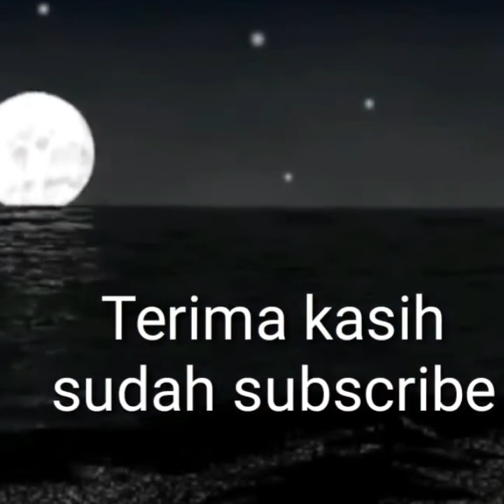BANYAK JALAN MENUJU TAKWA | ABIYA JEUNIEB